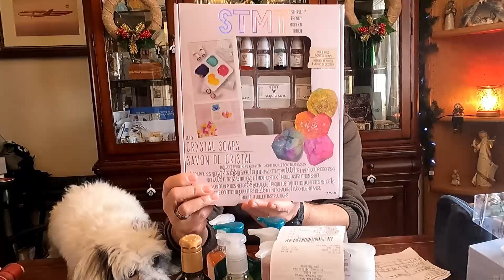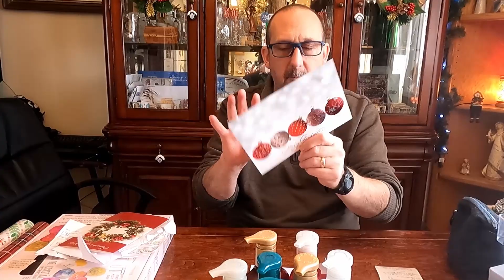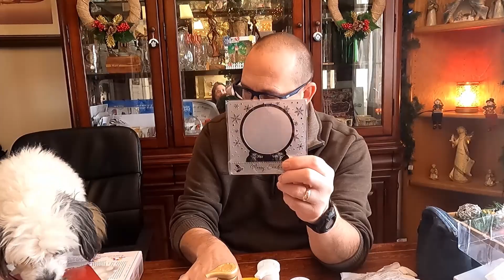Vlogmas Day 21 - Happy Mail